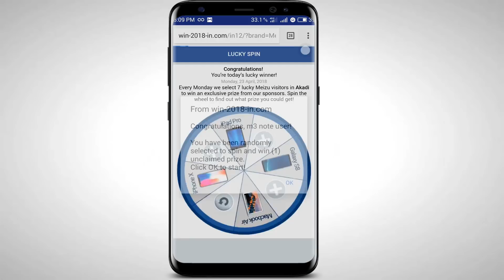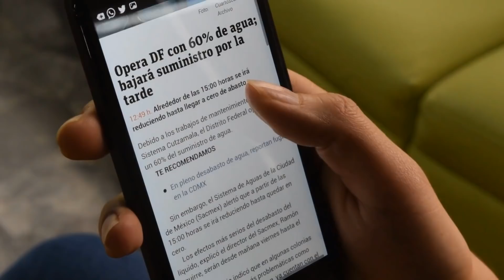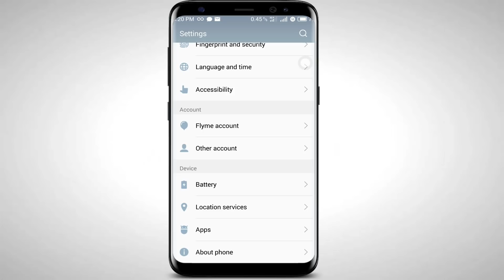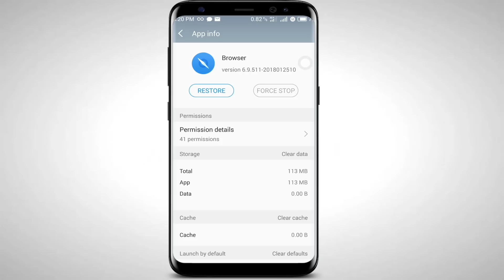உங்க போன்ல வைரஸ் இருக்குன்னு மெசேஜ் வருதா? Mobile Adware Malware explained | தமிழ்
Your system is heavily damaged by four virus, this is the message we often face when we do browsing in any anonymous unknown, unofficial websites or webpage for downloading softwares and applications, when we face this message we often get shocked that our smartphone is affected by four virus, but actually this is a fake message sent by browser hijackers proving themselves as a Google technicians to generate advertisement Pop up ads for their revenue, this appears on both Android and iOS iPhone, so this is an Adware Malware used by browser hijackers and it's not a virus or malware but a Adware Malware.
I have explained how this browser hijackers works to generate ads on our device and have provided some tips how to remove delete ther 4 virus Adware Malware using phone settings with out ad blocker apps